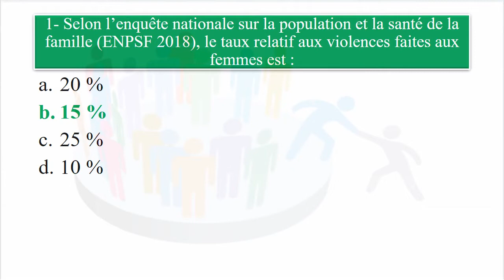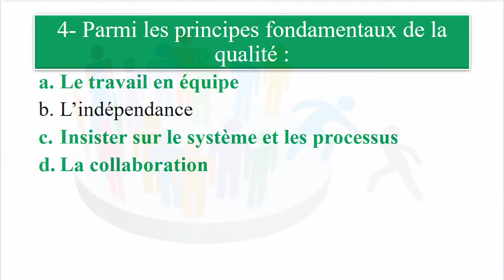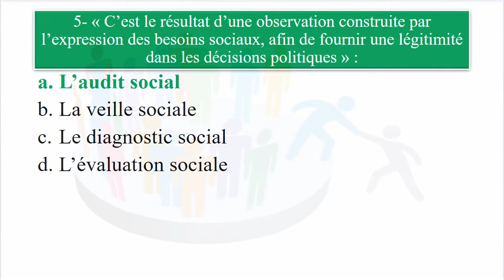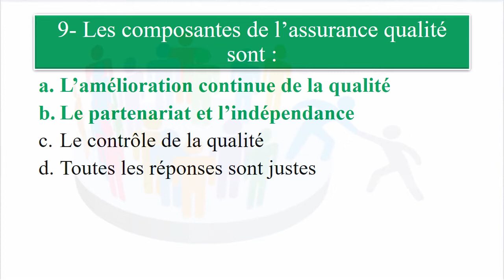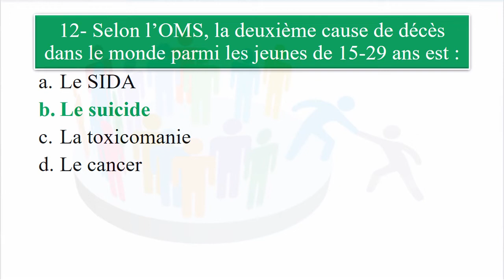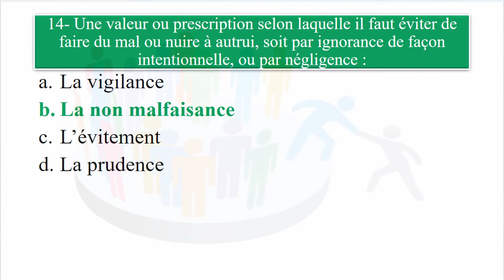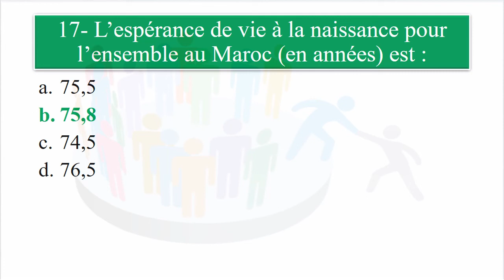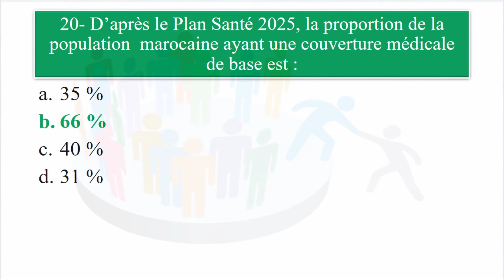EAP-GP-2019 : Cadre assistants médico-sociaux Partie 1